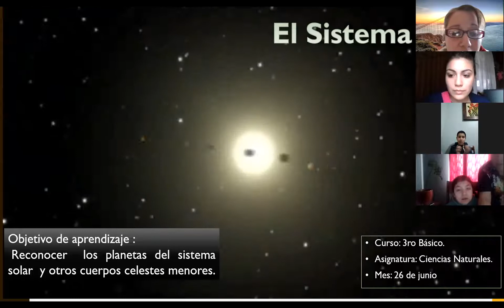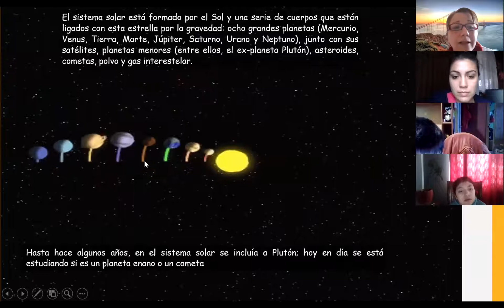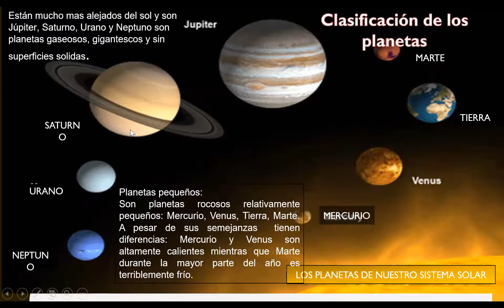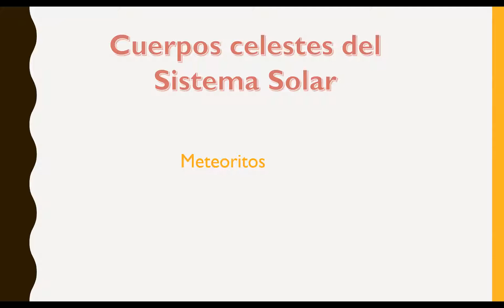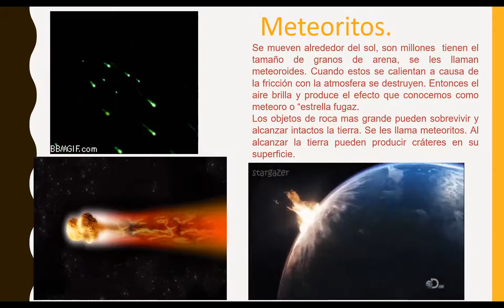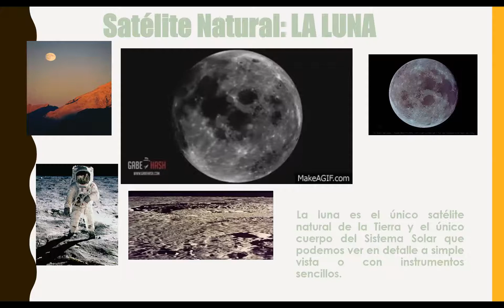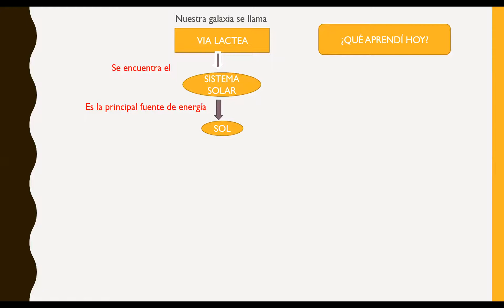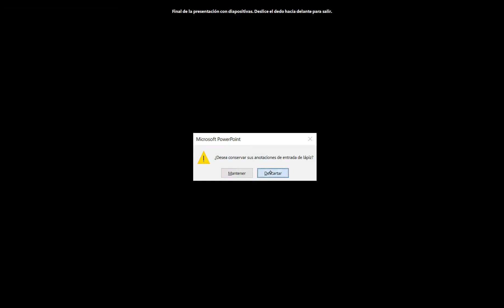Encuentro virtual 26 de junio 3° básico Ciencias Naturales, Tema El Sistema Solar.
Estimados alumnos/as esperando que estén todos bien de salud, les dejo el link de los recursos educativos utilizados en la clase del 26 de junio.
PPT:  "El Sistema Solar"
adjunto el vídeo extraído del autor Happy Learning Español.
El Sistema Solar | Videos Educativos para Niños